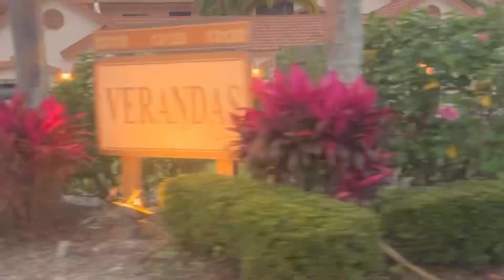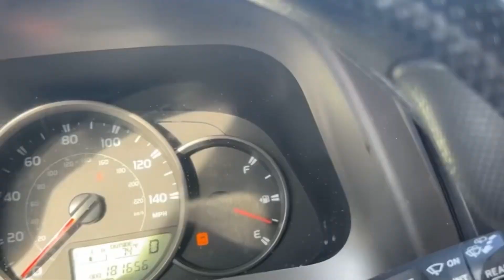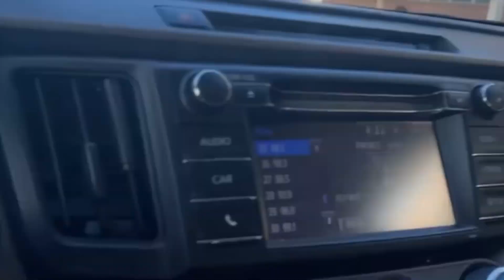February 24, 2023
VIN PASE YON TITAN AVEK  NOU VLOG